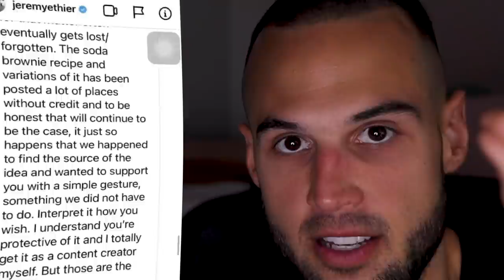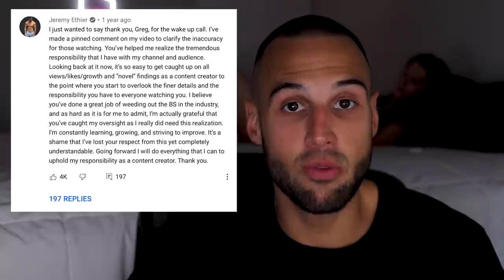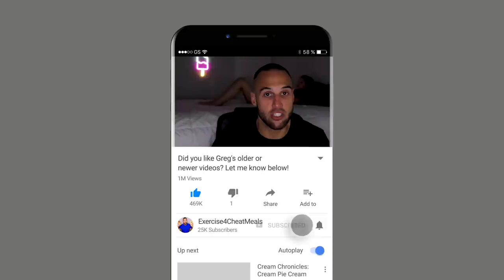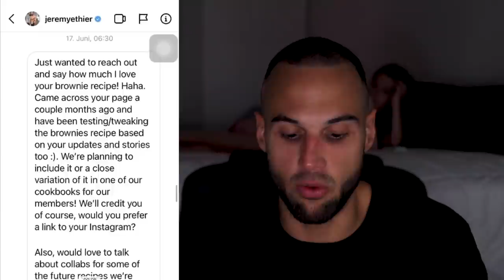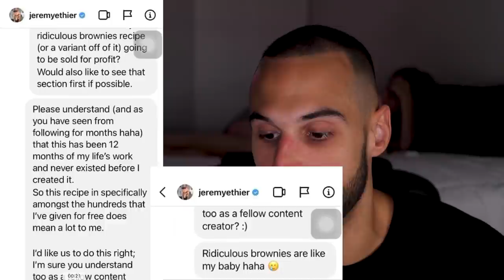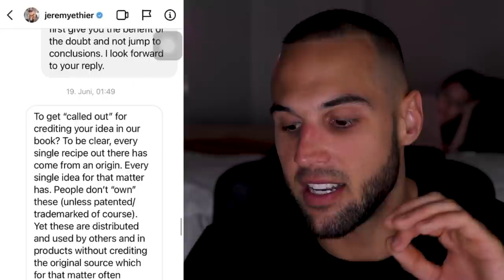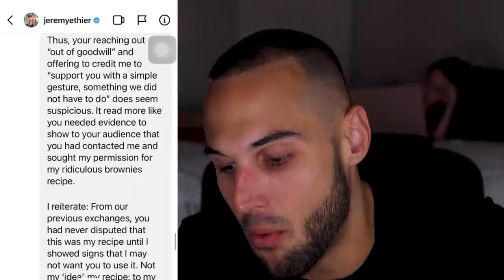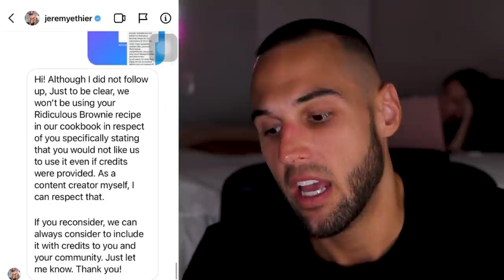Jeremy Ethier: FLAWED Morals, Integrity, and Ethics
Today's video is about Jeremy Ethier a popular fitness YouTuber who has his own brand Built with Science and gives exercise advice and nutrition tips on YouTube and other social media platforms. It seems he is making his own cookbook to sell and is trying to use other creators recipes without compensating them in anyway other than crediting them. He also has a questionable past of how he interprets data from research studies which I highlight here and includes such other YouTubers such as Greg Doucette and Sean Nalewanyj.

Lowcalrecipes98 or boo originally from Instagram made ridiculous brownies that Jeremy had been following for months. Jeremy there Dmd Boo to let her know he would be using the brownies in his cookbook which he was selling, but was not going to give her any money for using the recipes or any percentage of sales or and compensation at all for that matter. It seems that Mr. Ethier is really lacking moral, integrity, and ethics when it comes to recipes and making a cookbook and it is sad to see coming from an anabolic recipe creator such as myself.

If you want to be a part of the next viewer vote, add me on Instagram  @Exercise4CheatMeals

Thank you so much for taking the time to watch my video! It means the world to me. If you have any questions, concerns, or just wanna chat send me a direct message on Instagram or on my Facebook page. I would love to talk!